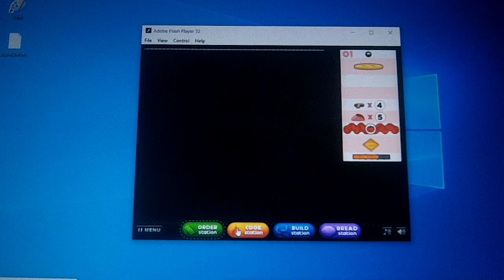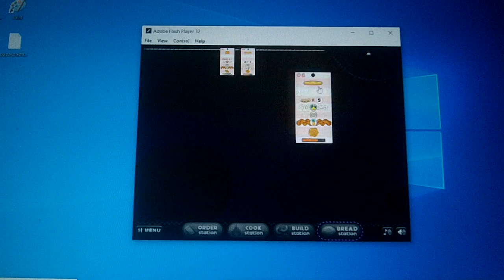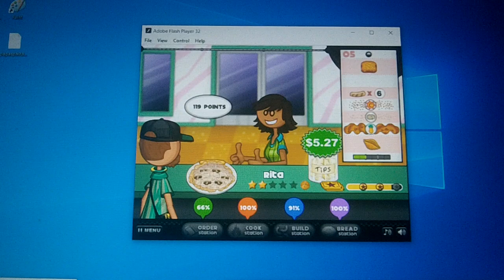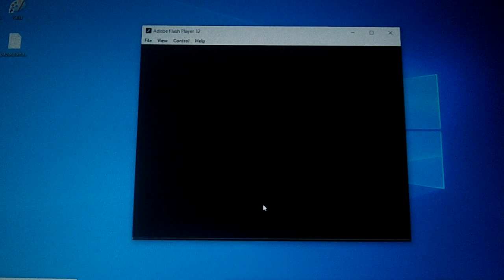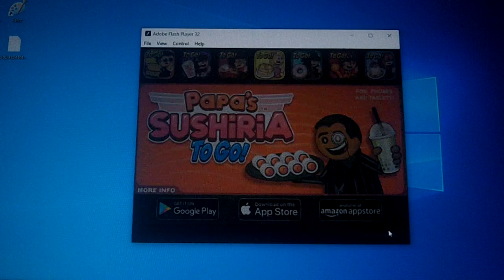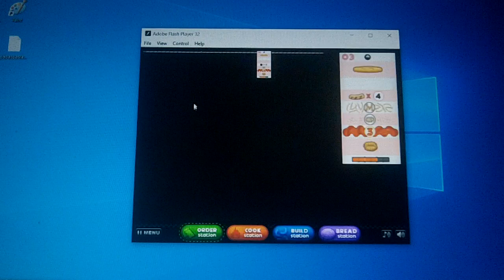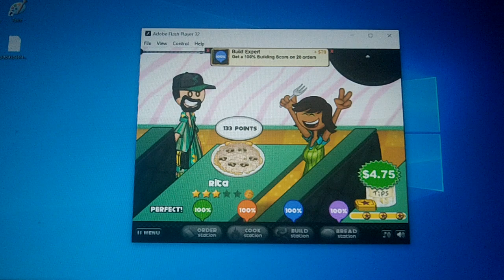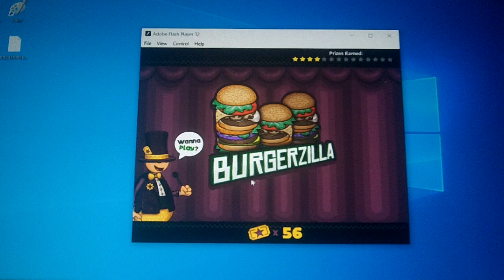Mario & Luigi Works At Papa's Pastaria On Flash (Part 12)🍝🟩⬜🟥 (Summer Luau)😎☀🌞⛱🌅🌊🏖🥤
Super Smash Bros. Brawl - King K. Rool ~ Ship Deck 2 (Donkey Kong Country)
Super Smash Bros. Brawl - Jungle Level Ver. 2 (Donkey Kong Country)